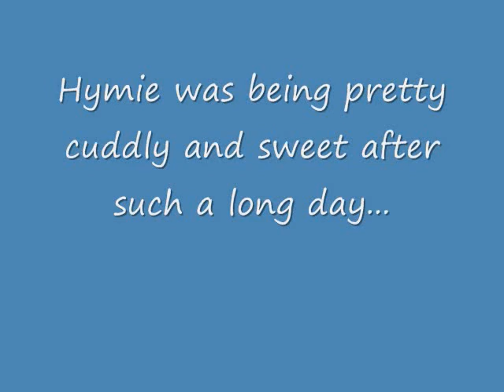Cuddly Hyacinth Macaw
Hymie the hyacinth gets to Orlando after a 12 hour drive from Virginia and is super sweet and cuddly.